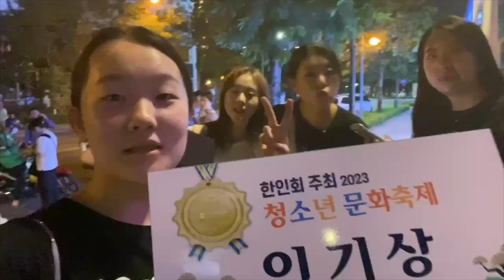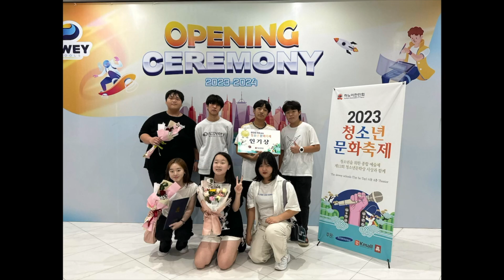하노이 청소년문화축제 1등한 썰 푼다 (feat. 다은이 시점)